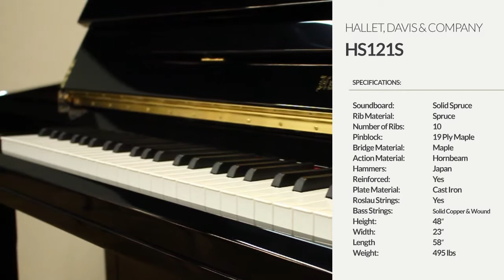Hallet, Davis and Company HS121S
This beautiful Professional Upright Piano available in Ebony Polish and Mahogany Polish will satisfy the demands of even the most discerning concert pianist.

Full size direct blow action and grand size keys make this piano a joy to play for professionals and amateurs alike.

Includes a soft close fallboard and a soft practice rail.